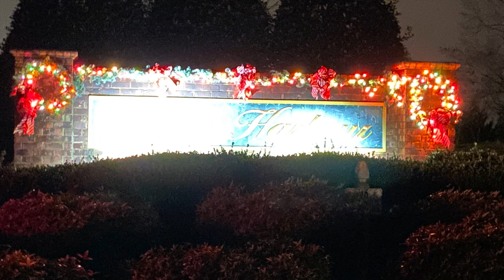North Harbour Christmas 2022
Christmas Decorations at North Harbour